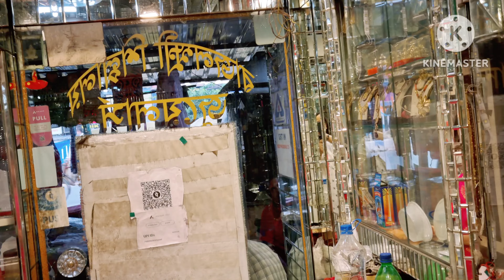1.6 Miligram থেকে Gold Bridal Necklace,Hansuli Necklace, Diamond Nosepin এর বিপুল কালেকশন